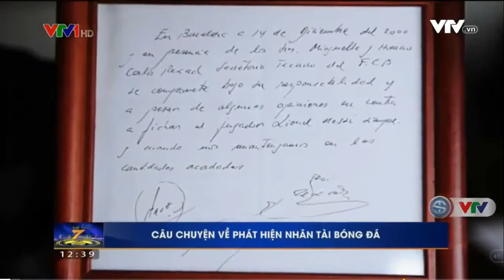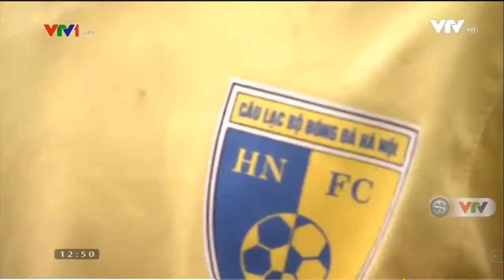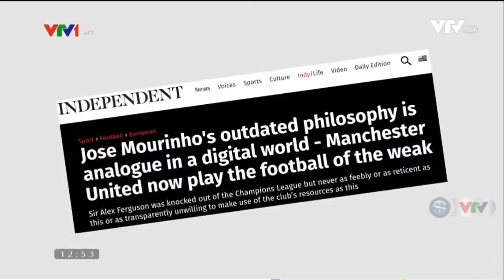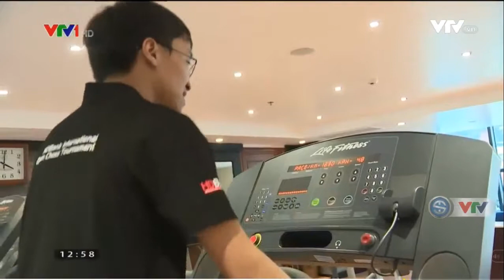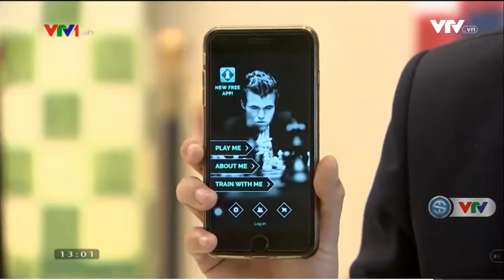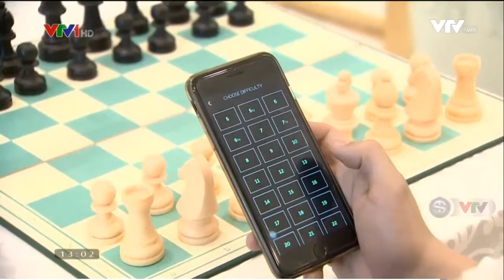[Ấn tượng thể thao 7 ngày] Cuộc tìm kiếm tài năng bóng đá Messi nhí VN thay thế lứa U23 Việt Nam